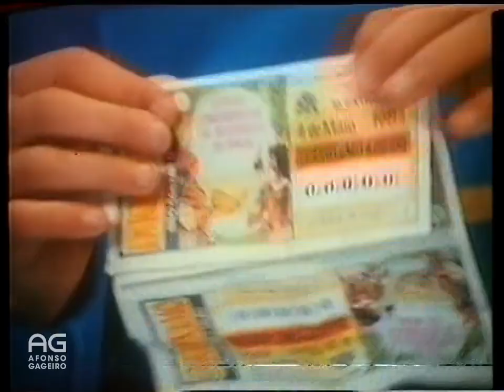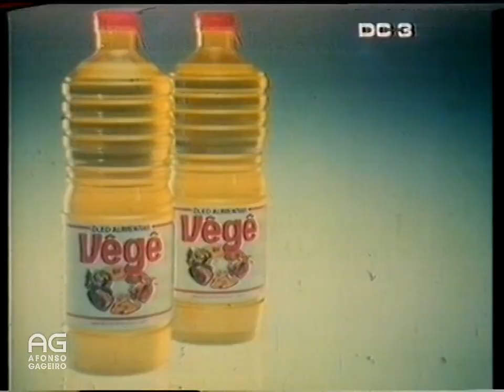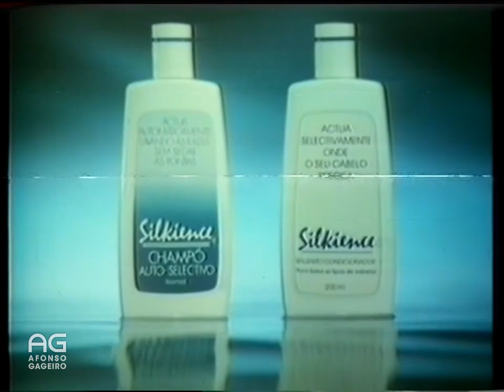Intervalo RTP1 - 02/05/1984 (1)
Formato: Betamax

Publicidade emitida entre capítulo da telenovela brasileira O Bem Amado e o 18º episódio da série Sim, Senhor Ministro (Yes Minister). Inclui locução de continuidade com Valentina Torres e os anúncios de:
– Nesquik
– Lotaria da Santa Casa da Misericórdia
– Óleo Vêgê
– Sonasol
– Miura Sportswear
– Revista Heróis Disney
– Champô Silkience
– Frisumo
– Berbequim Bosch SB350